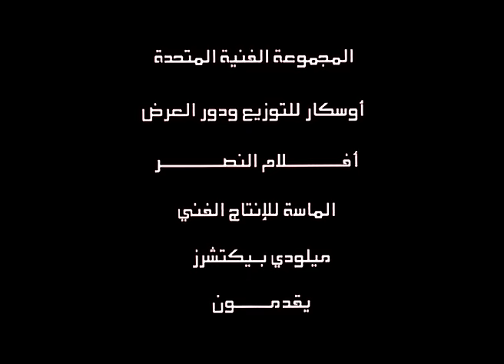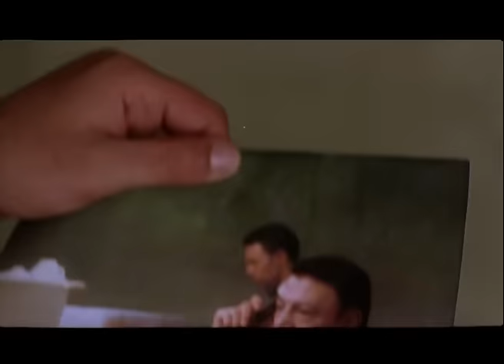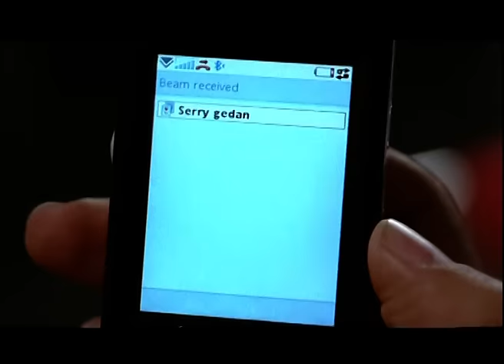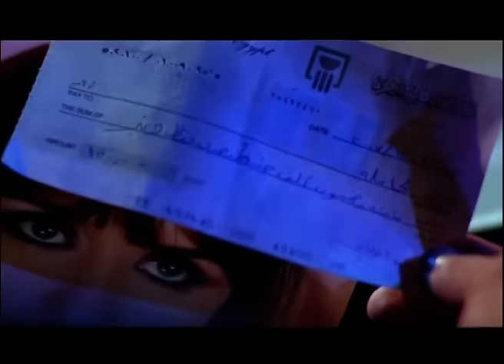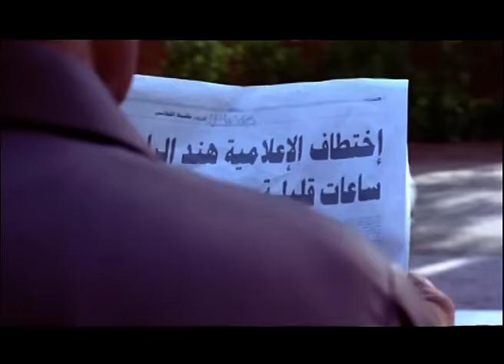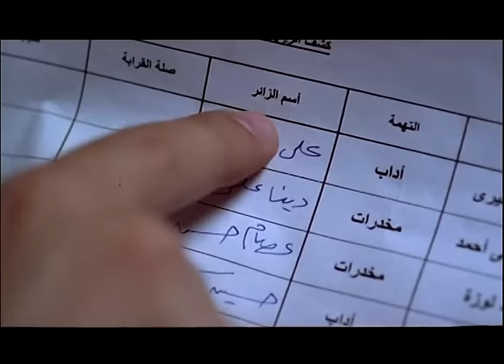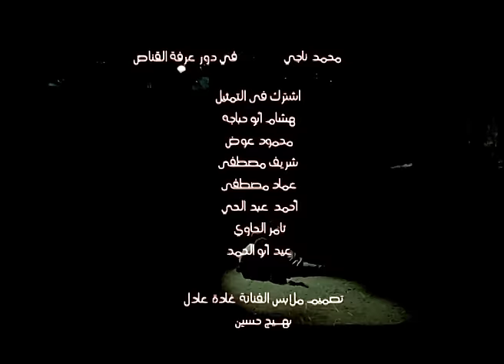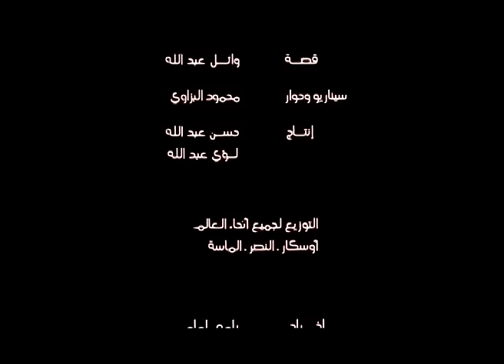Klashenkof Movie / فيلم كلاشنكوف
يدور الفيلم في قالب رومنسي أكشن .. عن قاتل أجير عاش في إيطاليا عدة سنوات وشارك بعمليات للمافيا ، فيعود إلى مصر ليستقر بها ويُستأجر لقتل فتاة أرستقراطية جميلة تعمل في مجال الإعلام كمذيعة تلفزيونية ، لكنه يقع في حبها وتتغير حياته على العكس تماماً .

تشويق - رومانسى - بوليسى - انتاج سنة 2008

الابطال
محمد رجب
غادة عادل

الاخراج \ رامى امام
المؤلف \ محمود البزاوى